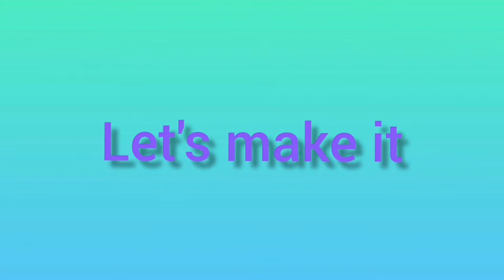Almond cake recipe |Life in UK with Jia|Jia vlogs. Pakistani vlogs in UK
I'm Jia the Pakistani vlogger in UK.This is my You Tube channel| Life in UKwithJia|.I live in Manchester the beautiful city in UK.Today I'm sharing my Eid Special Menu with my viewers. This Eid I planned to remain simple and relaxed for the Menu as there was no friends and family get together like the previous Eid.I will share the Almond Cake Recipe in detail here and not all the dishes as the video will be lengthy if I do so.

• Eid special Menu
• What's in Eid Menu?
• Eid in UK during lockdown
• Eid day Dessert
• Almond Cake
[ ] Cake Recipe
[ ] Ingredients:
1. Plain flour 1cup
2. Icing sugar 1cup
3. Butter 120 grams/6 tbsp
4. Butter for greasing the pan 2 tbsp
5. Khoya 1/2 cup
6. Eggs 3
7. Honey 2 tbsp
8. Almond Essence 1/4 tsp
9. Baking powder 1,1/2 tbsp
10. Almonds 200 grams(whole +powdered+ crushed)